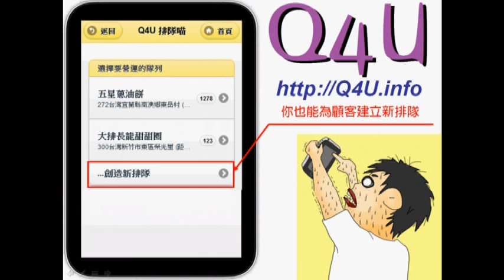Q4U.mpg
Q4U (Queue for You)
是一個號碼牌建立/查詢的網頁式APP
手機 平板 電腦 任何能瀏覽網站的裝置都可以操作

只要網路拿號碼牌 即可不用再排隊 讓你擺脫每天排隊的時間